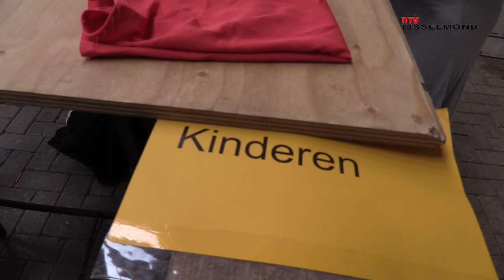Deel2 Verhalen uit Irak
VIDEO RTV IJsselmond: Deel2 Verhalen uit Irak